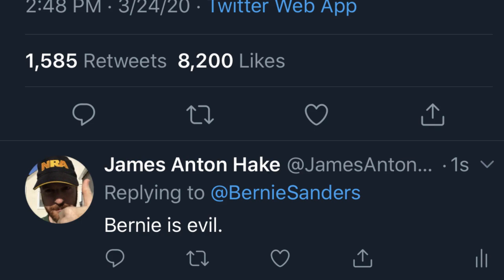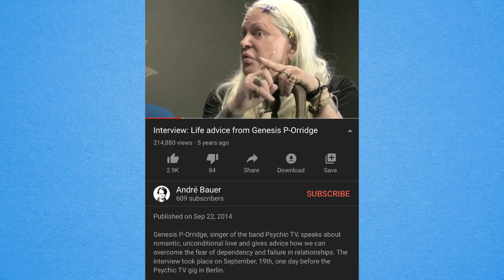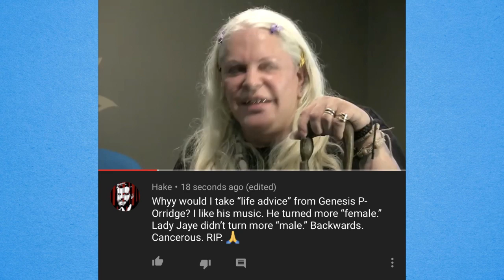"Into the Woman's World" with Genesis P-Orridge (Weds. 3/25/20)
The Hake Report, Weds. 3/25/20: James talks a little about Karunka misbehavior with callers: Libs sowing panic and their socialist agenda, kids and Ch*nese allegedly spreading germs. THEN: James talks about Psychic TV / Throbbing Gristle industrial music godfather Genesis P-Orridge who died at 70, who tried to become "one" with his wife Lady Jaye in the wrong way, becoming more f*male! Like what JLP warns against! Also check out an awesome Frank Hassle vid The Boxed Life. Also callers: Robert from KS vs Maze on wh*tes and humans.

Streaming on DLive, YouTube, Facebook, Periscope, Twitch, and Mixer!

Executive Producer: Jesse Lee Peterson